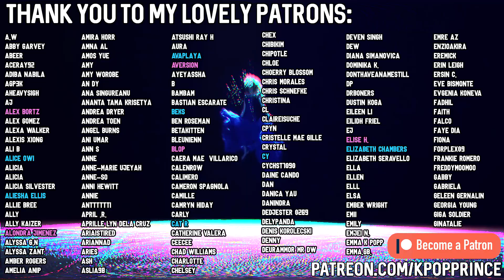Top 20 KPOP B-sides of 2021!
Let me know what ya agree/disagree with or what bsides I missed! There are a ton, I'm sure.

We've got lots of extra content on there including live stages, album reactions, variety shows, and more.